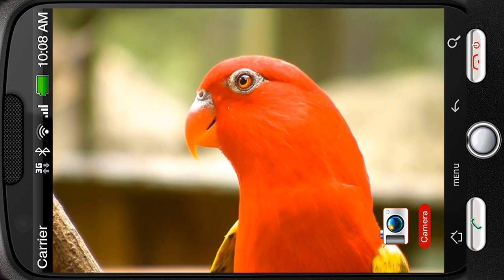Wonderful Red Parrots Chatter Deluxe HD Edition 3D Live Wallpaper for Android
Really full HD, really 3D.
Not static pictures - truly live 3D animation in Full HD appearance.

Immense stream of life energy flows into you as you touch this wonderful nature.

Wonderful Red Parrot's Chatter.
The sounds these wonderful creatures utter are really wonderful.
There is something mesmerizing in them and the colors are surprisingly bright.
You look at the bird and can't keep smiling.
You see, the smile is over your lips and you feel touched.
Can you notice, the parrot is definitely trying to say something, to convey its thoughts?
Quite interesting to guess what is in its mind is it?
If you close now your eyes and just listen the chatter of the parrot and other birds
you can try to imagine that you in some exotic place, for example Australia.
Fancy finding yourself there?
It's for sure worth seeing.
Would you agree to touch the bird?
Immense stream of life energy flows into you as you touch this wonderful child of nature.